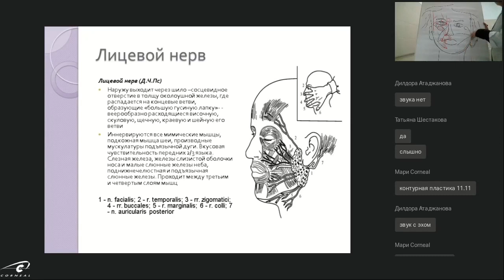Принцип выбора работы в околоушной зоне